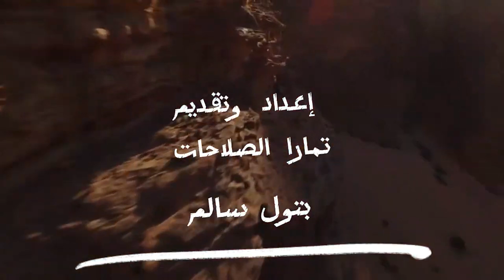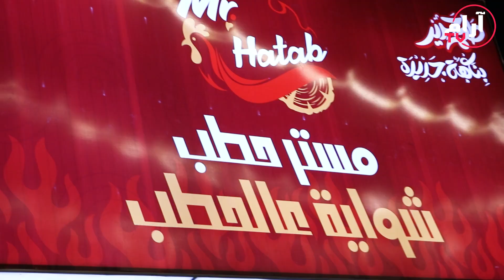السيد احمد ابو هزيم - مطعم مستر حطب - خطوات اردنية